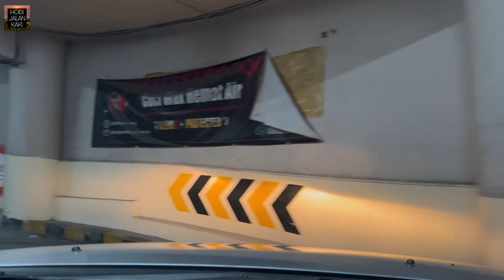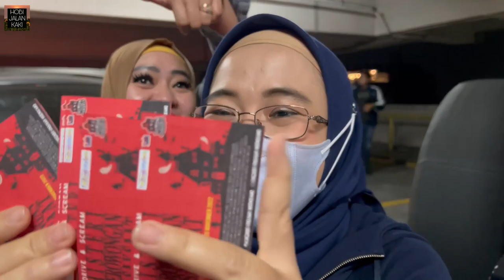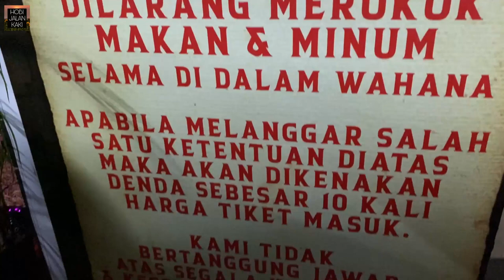PERTAMA DI BANDUNG, RUMAH HANTU DRIVE THRU DI MALL FESTIVAL CITY LINK BANDUNG. LUCU DAN MENEGANGKAN.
rumah hantu misteri sasaksaat merupakan rumah hantu yang para pengunjungnya harus memakai mobil.
tidak seperti rumah hantu biasa yang berjalan kaki menyusuri ruangan berhantu. berlokasi di festival city link parkiran lantai 2 membuat lokasi ini